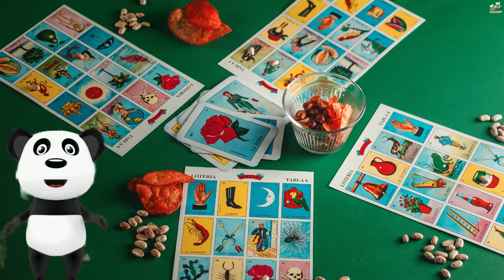A Ram Sam Sam Kids Song At Random Place Episode 70 | 🐝 BumBumTv🐝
| 🐝 BumBumTv🐝  |

Thank you for supporting BumBumTV!